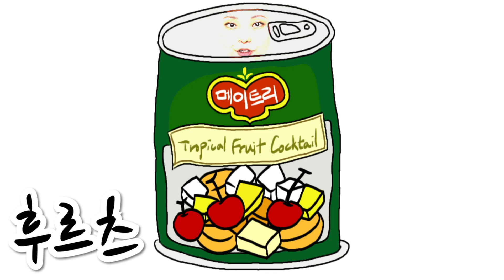팥빙수 메이트리 아카펠라 ver.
너무 더워요!! 수경 그림에 수연이가 직접 만든 팥빙수 영상!!!